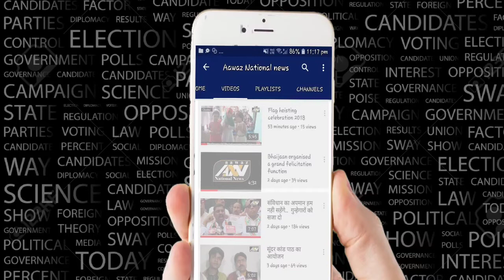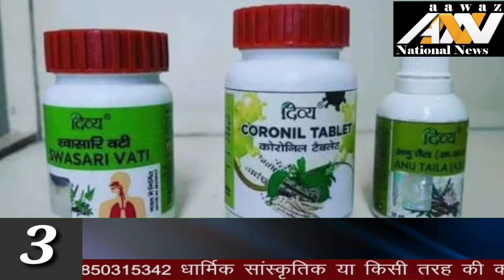Top 10 Aawaz National News